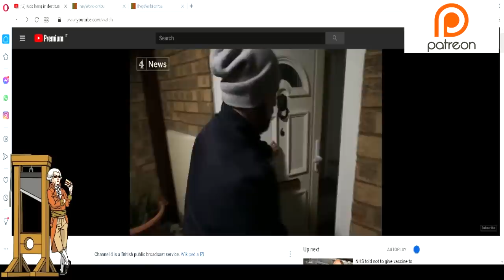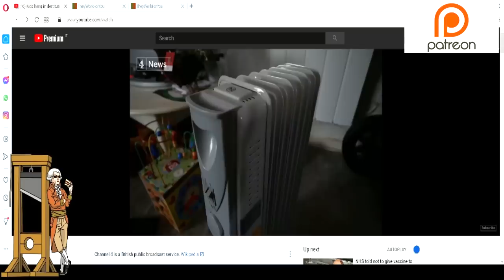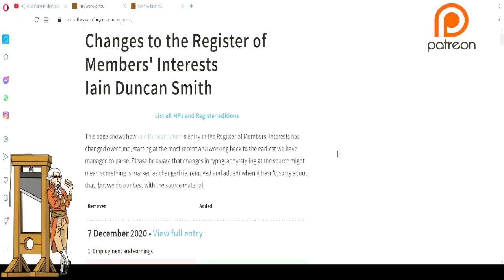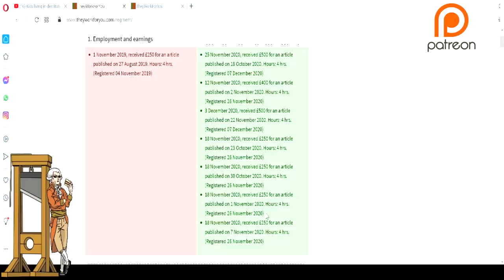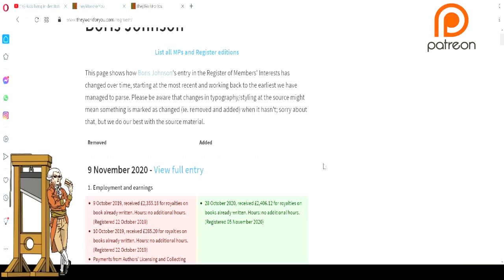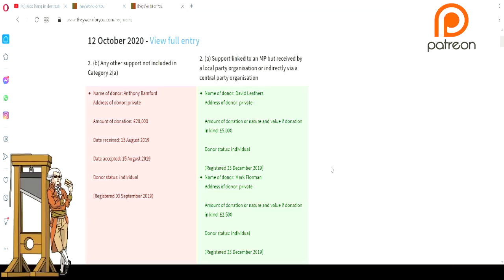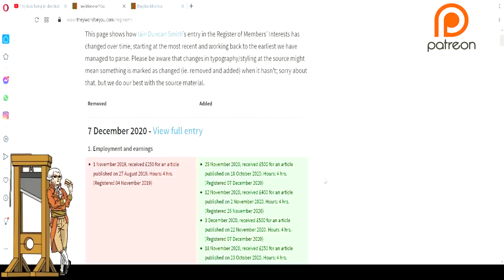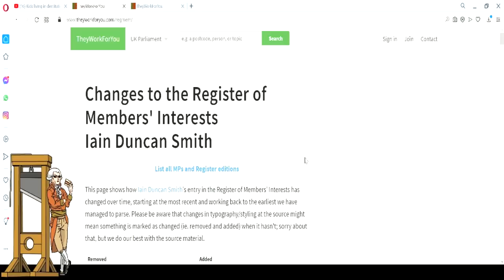Poverty - Woman Forced To Live on £67 Pounds for 6 weeks!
Channel 4 carried out a serious interviews with people who have been forced into poverty due to the pandemic.  These people have been abandoned by Boris Johnson and his government.  Iain Duncan Smith who was the architect of this misery is making hundreds of pounds a day writing newspaper articles.  Boris Johnson who complained about his £150,000 a year salary is still topped up by personal donations and royalties from a book he wrote some time ago.